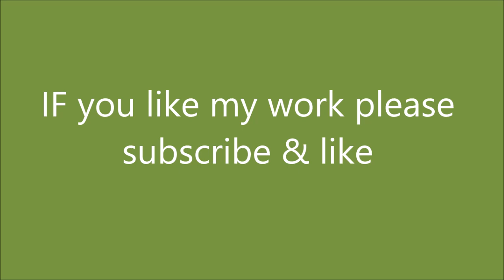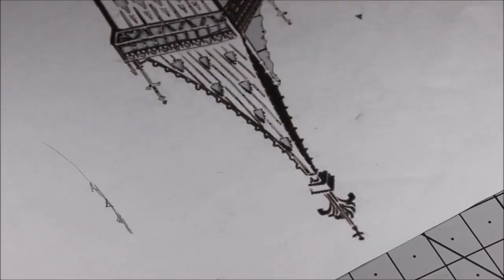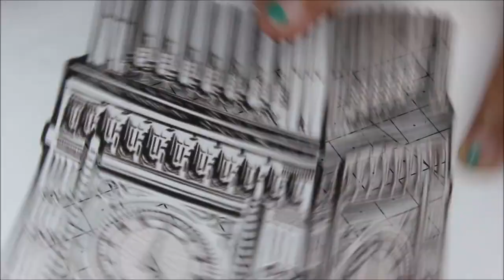DIY PAPER BIG BEN | HOW TO MAKE BIG BEN CLOCK TOWER WITH PAPER | EASY PAPER CUTTING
Diy BIG BEN paper cut tutorial. A nice wall decoration idea,